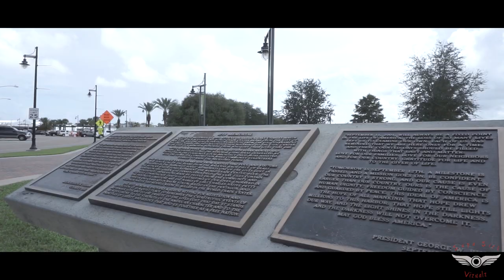Gold Mouth Richie Rich "Magic" Official Music Video [ShotBy: @supasickvizualz ]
Directed By; @supasickvizualz